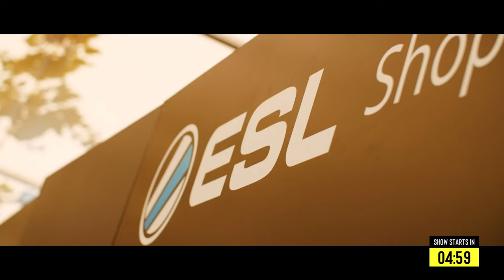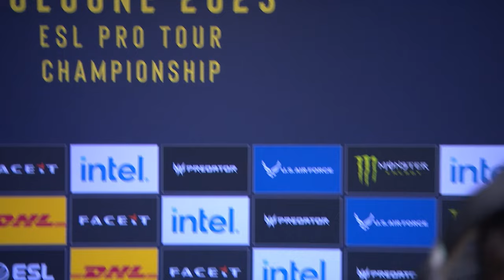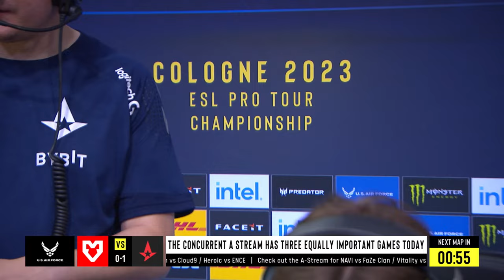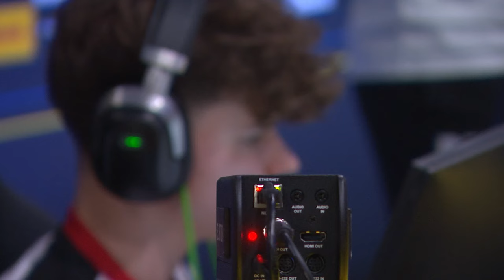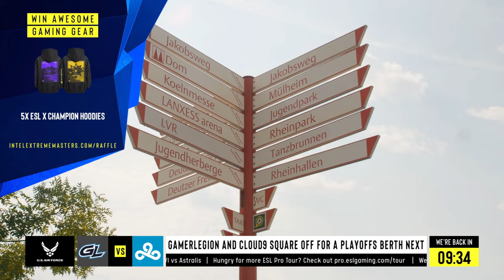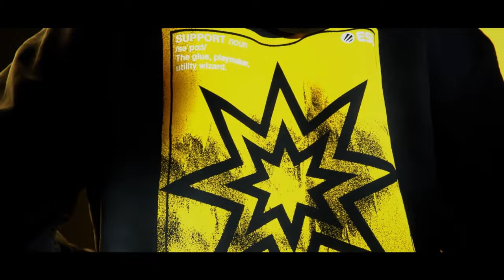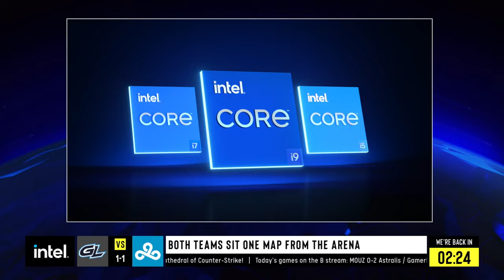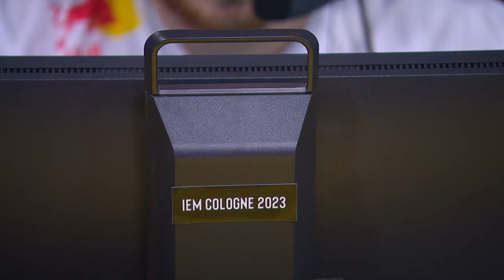IEM Cologne 2023 - Day 7 - Stream B - FULL SHOW